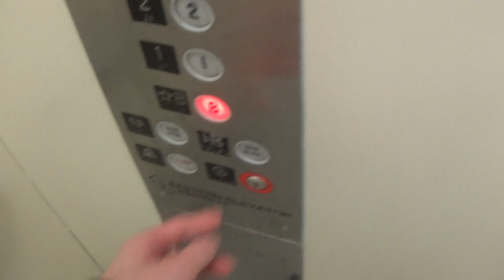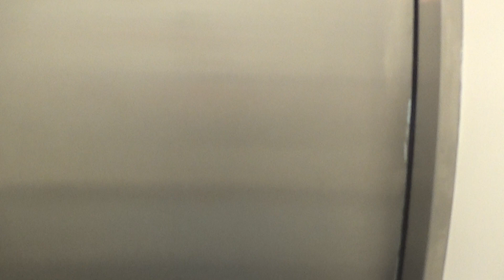Eastern Hydraulic at the Carneige Public Library of East Liverpool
Now this is very nice for a library!